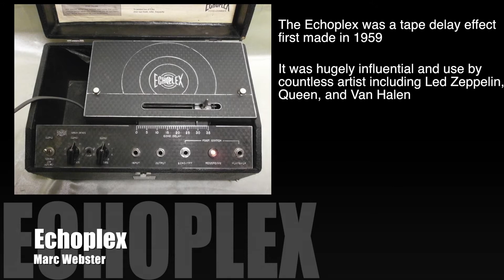Echoplex - Chamber Ensemble + Echo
The Echoplex was a tape delay effect first made in 1959.  The Echoplex was hugely influential in 60’s and 70’s rock music and can be heard on countless records, including those by Led Zeppelin, Joe Walsh, Queen, and Van Halen.  The Echoplex recorded sound on a magnetic tape loop which was then played back.  The tape speed and distance between heads determined the delay and a feedback variable allowed for a repetitive effect

This piece explore using an Echoplex on flute and clarinet in a chamber ensemble.

Flute Caroline Sonnet
Clarinet Hattie Bestul
Acoustic Bass Eric Polenik
Piano Marc Webster
Electric Guitar Sunming Shin
Audio and video recording by Marc Webster at Blue on Blue Recording Studio.